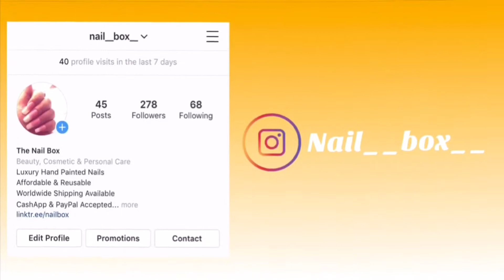6 Flags Great America St. Louis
6 Flags with the family. Myself, Doug, Nine, Jurnee, Ainy & Levin. Also, Levin’s first “big” roller coaster. He’s hooked. 😏